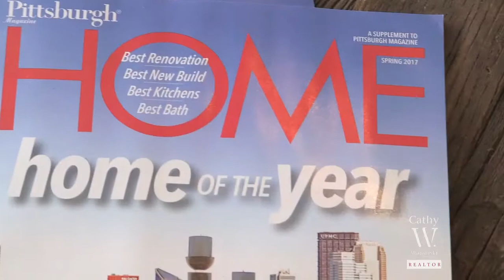Cathy W Sells Pittsburgh - RE/MAX Realty Brokers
Cathleen Wanserski, an award-winning Top Agent for RE/MAX Realty Brokers in Pittsburgh, has helped make a difference for over 1,000 people over the course of her 25+ year professional career.  Cathy "W" (a nickname she has acquired in and around the Greater Pittsburgh area), is extremely passionate about her business and works hard to succeed. She thrives on making sure the expectations of her clients are met every step of the way. Whether you are a buyer or a seller, Cathy W. focuses on educating her clients so that they make smart choices in their transactions. She walks them through whatever hurdles may occur during the real estate process and dos so in a calm and friendly way. Her experience and expertise, her positive and happy demeanor, and the personal touches she brings to each client, puts her in a category all her own. These qualities have helped her develop the kinds of lasting relationships that continue to help grow her business. For instance, past clients have entrusted her with the business of their families and friends, helping her to achieve her goal to be a life-long resource for all of her clients. For these and many more reasons, Cathy W. has become one of the most qualified and well sought out real estate agents in the area.